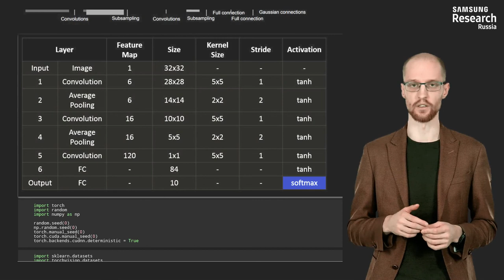Нейронные сети и компьютерное зрение - 132 урок. Распознавание рукописных чисел свёрточной сетью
Автор: Михаил Романов, Игорь Слинько, Николай Капырин

Задание для закрепления:

Предположим, мы хотим сконструировать сеть из последовательных блоков вида "свертка + макс-пулинг". Пусть все свертки сохраняют пространственную размерность изображения, т.е. их выход имеет такую же ширину и высоту, как и вход, а в макс-пулинге максимум берется по области размером 2х2.
Известно, что входные изображения имеют разрешение 32х32. Из скольких блоков может состоять сетка? Введите наибольшее возможное число.